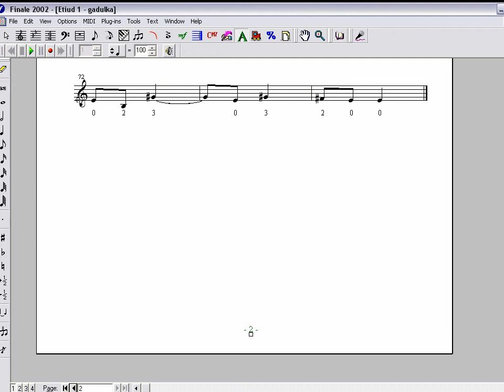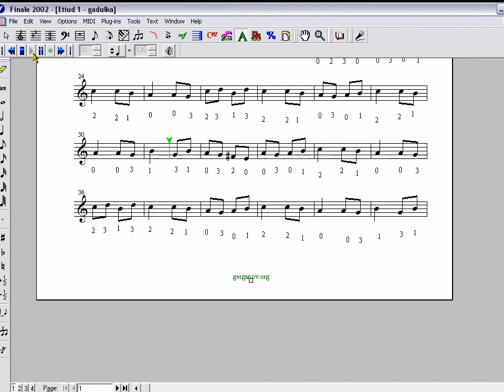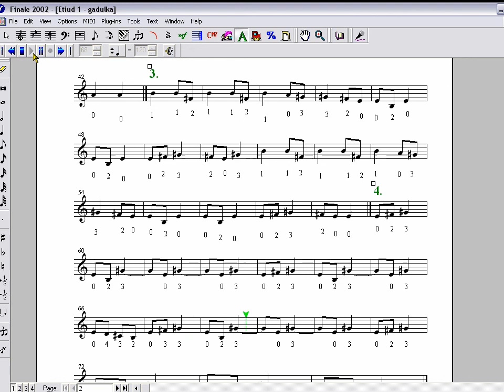1 Етюд - от1 до 4 коляно.avi